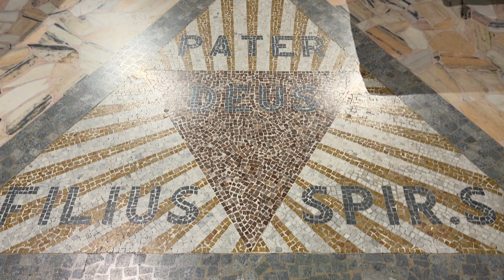Le campane di Suno (NO)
Suno (NO), Chiesa Prepositurale della Santissima Trinità
Concerto di 5 campane in Do3 (Michele Comerio 1840; Do3 Luigi Mazzola 1895; Re3 Achille Mazzola 1907)

Concerto solenne per la celebrazione di un battesimo

La nuova chiesa prepositurale di Suno fu costruita nella seconda metà del Settecento, al fine di unire le due parrocchie di Santa Maria ad Elisabetta e San Genesio, contestualmente soppresse per volontà del vescovo Marco Aurelio Balbis Bertone dopo aver verificato l’esistenza di aspri contrasti durante la visita pastorale del 17 giugno 1758. La chiesa sorse sulle fondamenta di un antico oratorio quattrocentesco, che nel corso dei secoli si era trovato a essere in pieno centro del paese nel frattempo sviluppatosi intorno al cadente castello medievale. La soppressione delle due parrocchie comportò il trasferimento del titolo plebano alla nuova chiesa della Santissima Trinità, così come la traslazione delle reliquie dei due san Genesio. La bellissima chiesa fu costruita ufficialmente tra il 1768 e il 1776 in uno stile piuttosto elegante; l’esterno è preceduto da un ampio pronao sorretto da due alte colonne di granito e sormontato da imponenti statue raffiguranti san Gaudenzio, san Lorenzo e i due santi Genesii, patroni di Suno. Il vescovo Balbis Bertone partecipò alla cerimonia di inaugurazione, consacrando solennemente la nuova prepositurale in data 1º maggio 1776. L’imponente facciata anticipa un interno molto solenne ed elegante, che culmina nel magnifico scurolo che ospita i due santi patroni. L’altare è accessibile tramite una doppia scalinata, che conduce all’interno di questo ambiente arricchito da statue del Prino. Le spoglie mortali di san Genesio di Arles e di san Genesio il Mimo, martire romano trucidato sotto l'imperatore Diocleziano, riposano all’interno di due urne a vista molto solenni. Annesso all’abside troviamo il campanile a base quadrata, suddiviso in più registri fino alla cella campanaria, che si apre su ogni lato in una monofora coronata dal cupolino. Il campanile ospita un concerto di cinque campane, originariamente fuse da Michele Comerio nel 1840. Le due campane maggiori si creparono in successione tra la fine del XIX e l’inizio del XX secolo, per poi essere prontamente rifuse da due esponenti della famiglia Mazzola.

Un ringraziamento al prevosto don Emilio.

0:00 Intro
1:54 Concerto